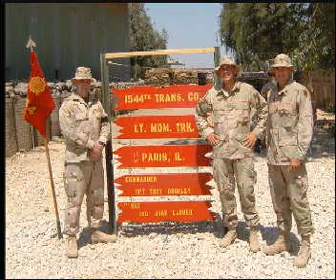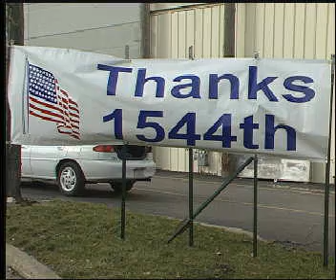WEIU-TV 1544th Transportation Company Tribute - 2000s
A tribute to the Illinois National Guard’s 1544th Transportation Company during the Iraq War.